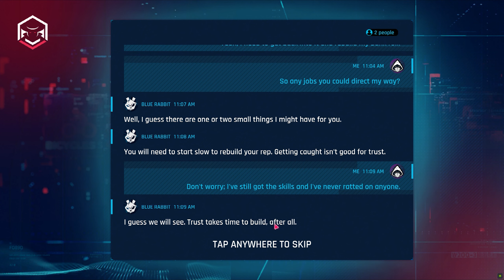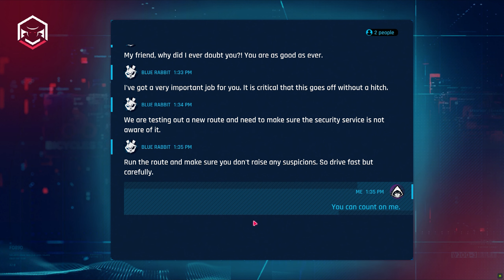A9 Infiltration Mission 1,2 & 3